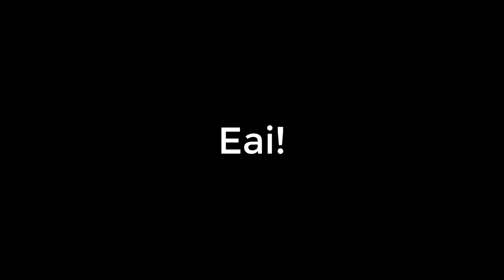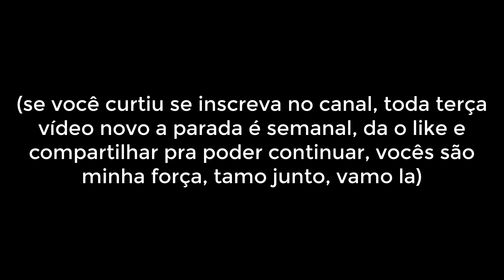Qual o Tamanho do Buddha do Hashirama - (Naruto)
Esta é a altura em metros da Estátua do Hashirama em Naruto Shippuden
A estátua gigante de Hashirama Senju faz o Susanoo parecer muito pequeno em Naruto Shippuden, mas qual a altura daquele gigante em metros?